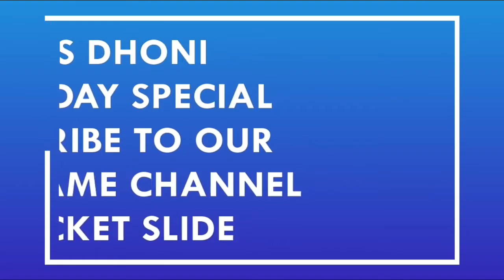m s dhoni birthday status, m s dhoni whatsapp status, Happy birthday m s dhoni🎂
Happy birthday Mahi
Happy birthday special
M S Dhoni